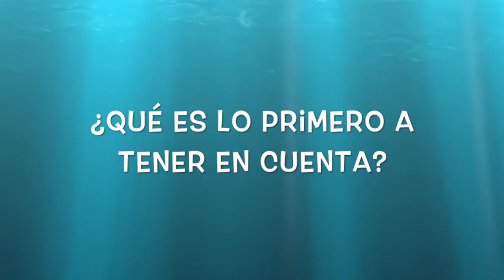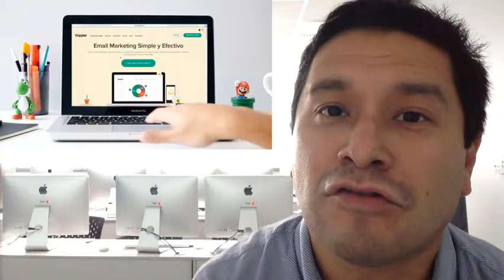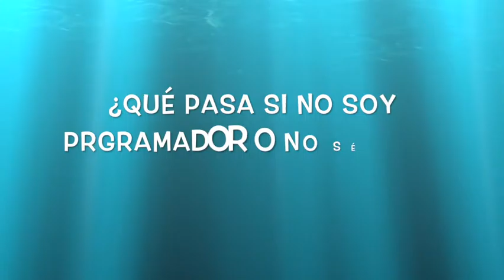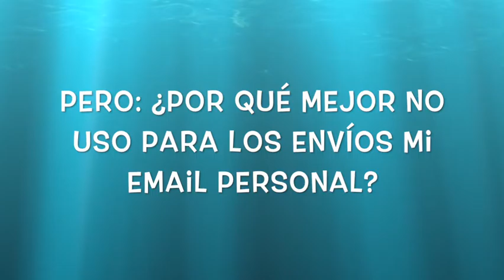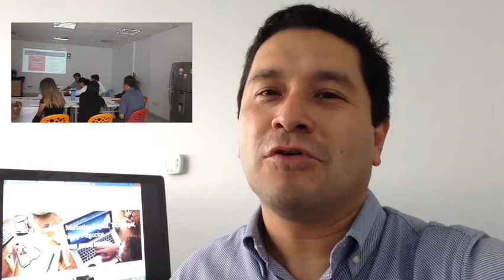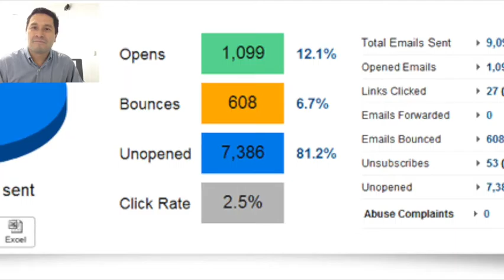Conceptos básicos de emailing, características y creacion de campañas exitosas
Todo lo que necesitas saber para desarrollar campañas exitosas de e mail marketing, beneficios, características y formas de pago.

Recuerda que muchas de estas herramientas te permiten hacer campañas de emailing gratis.

¿Qué video te gustaría hagamos?
Escríbenos linea abajo para saber que videos preparar para una próxima oportunidad.